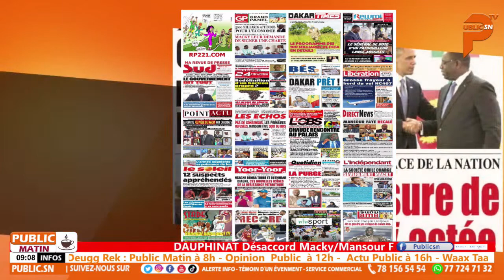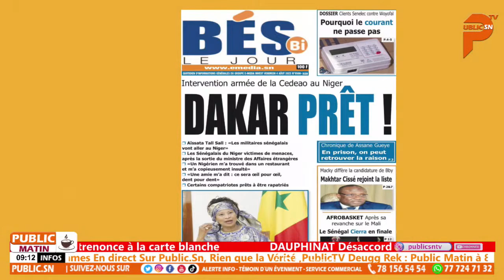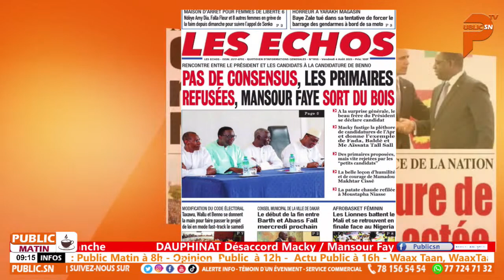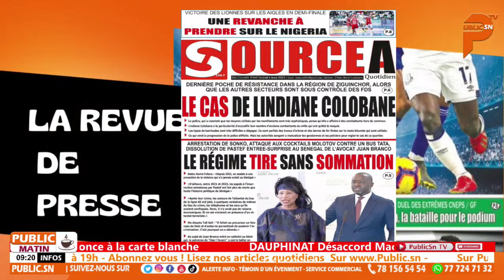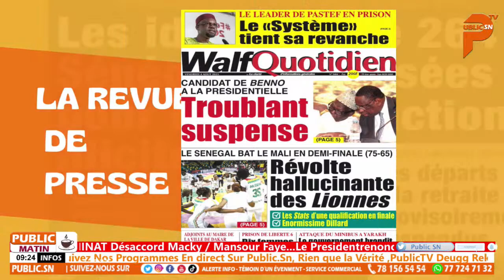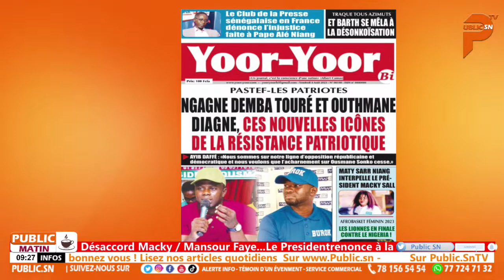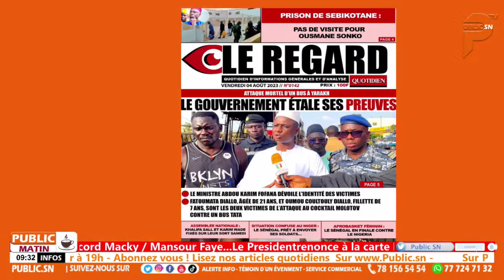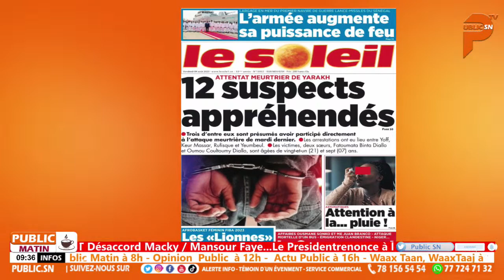SUIVEZ: L'exceptionnelle revue de presse de Doudou Coulibaly 04 Aout 2023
PUBLIC MATIN   DAUPHINAT Désaccord Macky/Mansour Faye...Le President renonce à la carte blanche

CHRONIQUE BI Doudou Coulibaly Revient Sur ACCIDENT DE KAFFRINE.Et affaire pape ale..